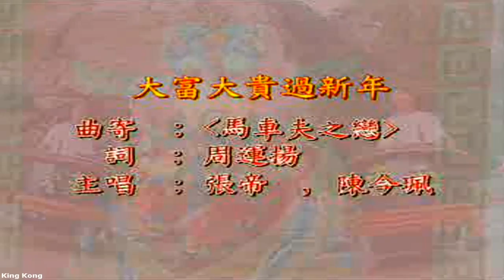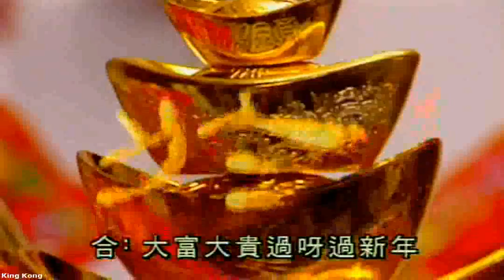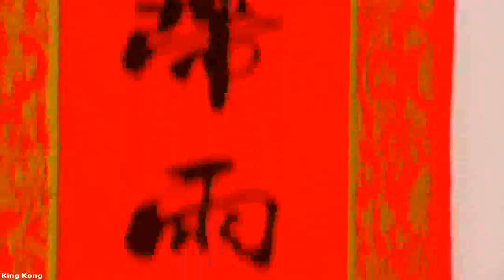张帝 / 陈今珮 - 大富大贵过新年 (HD)